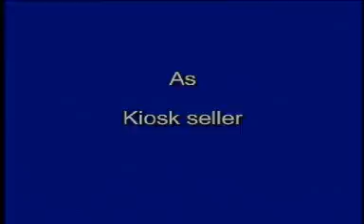ערוץ הילדים - kids Chanel - אמיתי קדר 1998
Israeli TV - מערכונים לערוץ הילדים